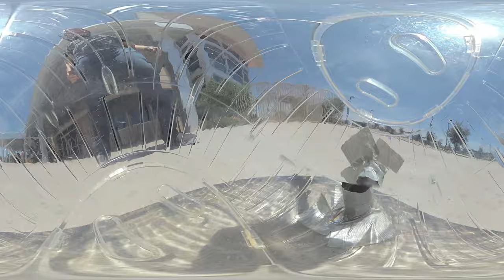Virb 360 Image Stabilization Hamster Ball Test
I duct taped a Virb 360 camera into a hamster ball and rolled it around.  The camera is physically spinning, but Virb Edit is able to correct the horizon and stabilize the view (otherwise this footage would be vomit-inducing)